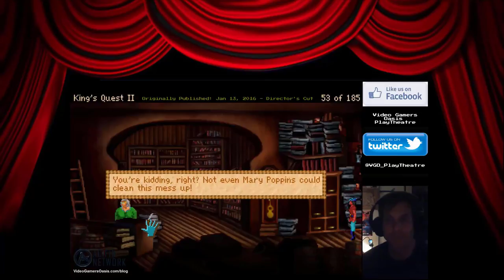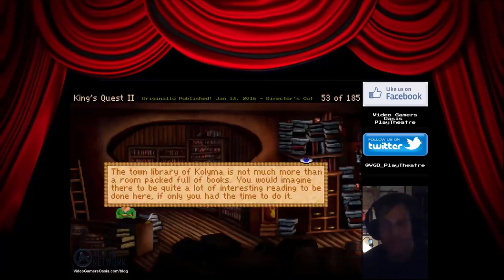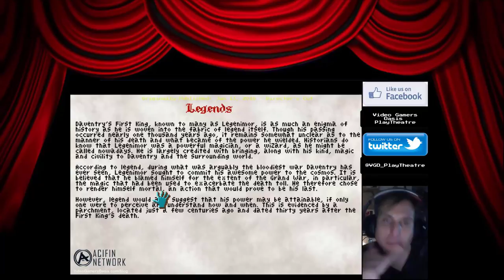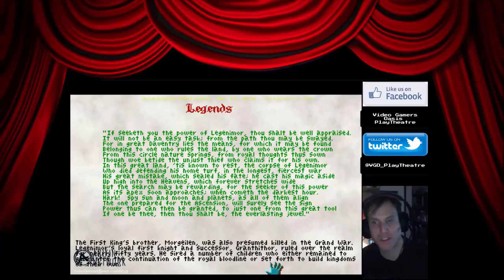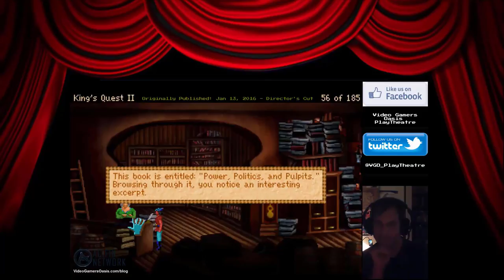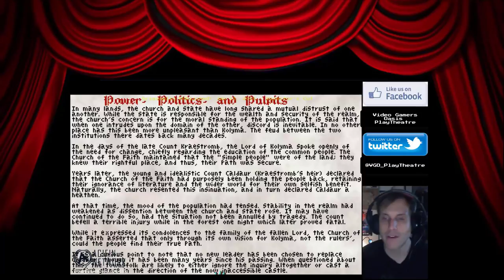Research At The Library -- King's Quest II: Romancing The Stones - Walkthrough -- REMIX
ExpressVPN:
Here are 30 days free to get you started:

Give the new Brave Browser a try:
Video Gamers Oasis Play Theatre: